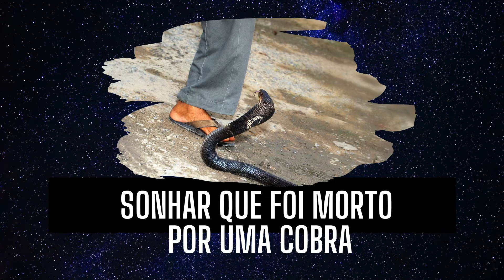Sonhar com Cobra - Principais Significados [SURPREENDA-SE COM AS REVELAÇÕES]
Nem sempre sonhar com cobra pode ser classificado como um pesadelo. Há diversos significados para esse sonho que devem ser interpretados de acordo com o contexto. E, neste vídeo, vamos te ajudar a interpretar o seu sonho com cobra.

Você pode conhecer mais sobre Sonhar com Cobra - Principais Significados no nosso site oficial

➡  Q que significa Sonhar com Cobra? ⬅

A simbologia da cobra vai depender muito da região do mundo e, até mesmo, dos costumes religiosos. Enquanto para alguns a cobra é sinal de sabedoria, para outros, é sinal de tentação.

Por isso, é importante entender as diversas interpretações de sonhos com cobra para entender a real mensagem que você tem para receber. E neste vídeo, vamos te ajudar trazendo o que significa sonhar com cobra, principalmente os seguintes aspectos do sonho, como:

✅ cobra picando
✅ cobra trocando de pele
✅ filhote de cobra
✅ cobra rastejando
✅ cobras cruzando seu caminho
✅ matando uma cobra
✅ ser morto por uma cobra

Vamos falar um pouco sobre cada um dos itens acima. E já posso adiantar aqui: sonhar com cobra, na maioria das vezes, não significa algo ruim. Serpentes nos sonhos podem trazer algo de positivo.

E para você descobrir o que há de positivo em sonhar com cobra e conseguir interpretar o seu sonho, assista o vídeo até o final.

✔Não esqueça de deixar sua curtida no nosso vídeo "Sonhar com Cobra - Principais Significados" 😉